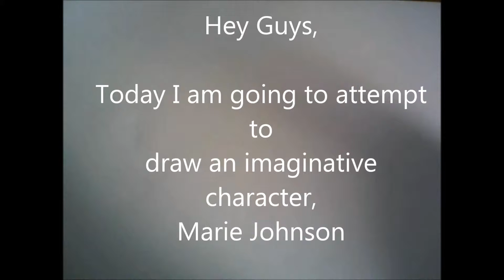Imaginative Drawing Marie Johnson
This is imaginative drawing. I've created a woman called Marie Johnson, aged 32 and is a police inspector.

I will try to pick ideas from all of you ;)